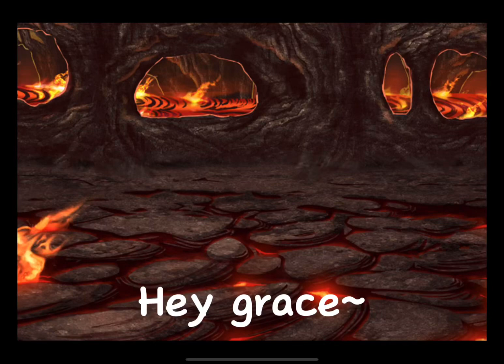A little bit of grace lore (Gacha life)